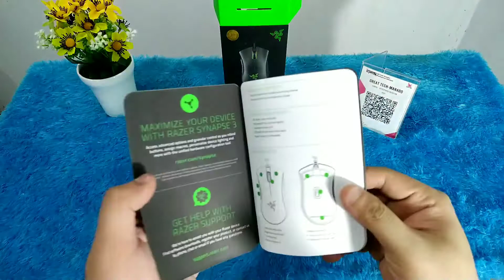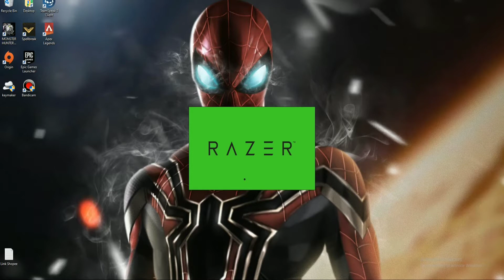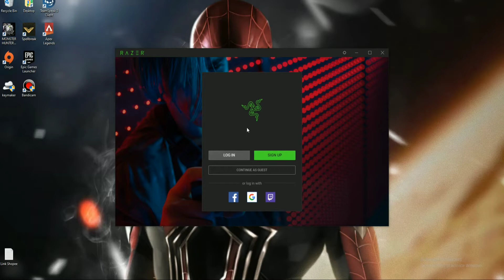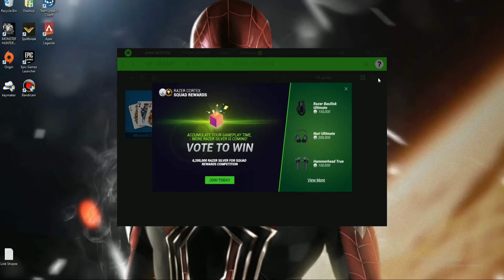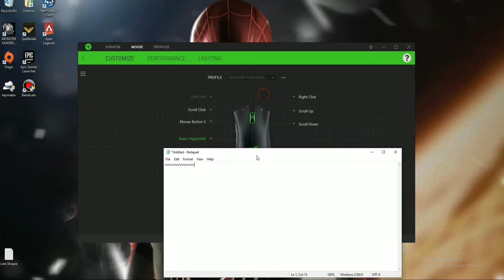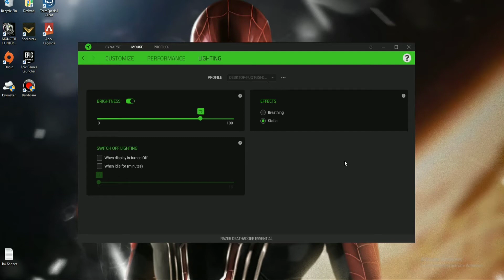Razer Gaming Macro dengan Harga Terjangkau! Razer Deathadder Essential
Mouse Gaming Macro Mahal?
Merk Razer pasti Mahal?
Jangan salah, Mouse Gaming Macro Razer ini harganya msh sangat terjangkau dan tentunya Razer selalu memberikan kualitas terbaik dan Eksklusif!